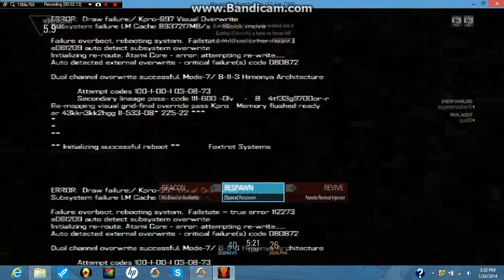trying to be on unffs level: as always im dead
kinda self explanitory...enjoy i guess...this is a painful series ;-;